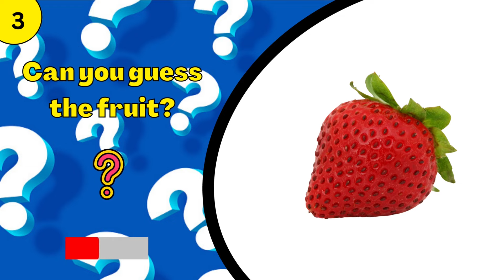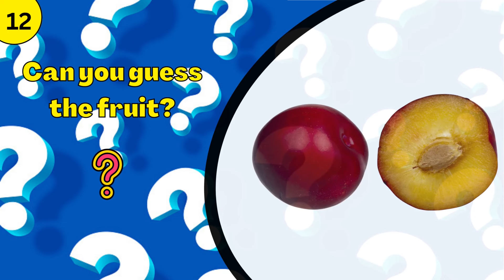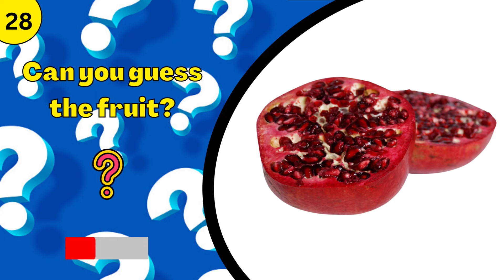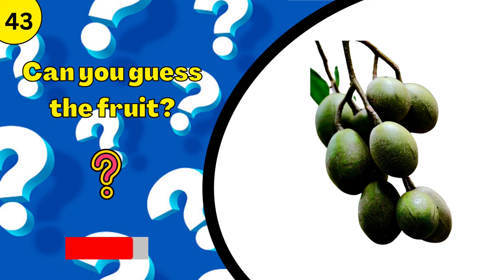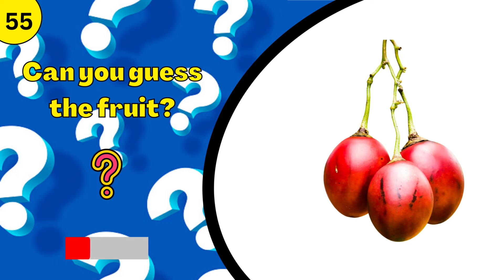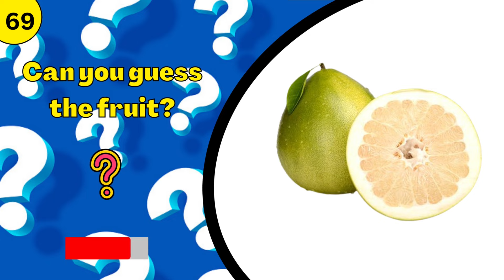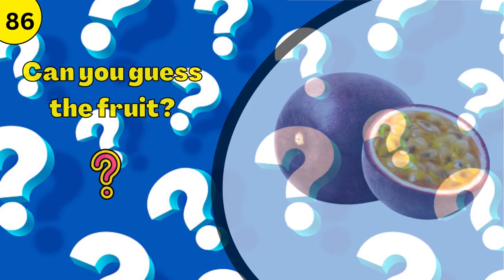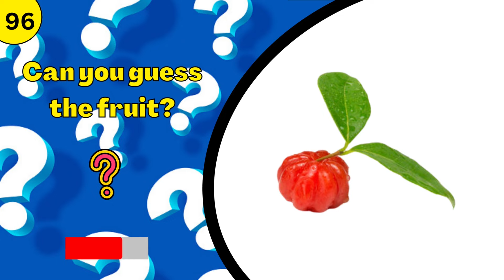Guess the Fruit Quiz | Guess the Name of the Fruit (100 Different Types of Fruit)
Can you guess the fruit? | Guess the Fruit Challenge

In this Guess the Fruit Quiz you can try to guess all of the 100 different types of fruit.

It may seem very easy to you, but it is not. At first, it will be easy for you, but each subsequent fruit will become even more difficult to guess.

Let us know how many fruits you managed to guess in the comments below. And what is your favorite fruit?